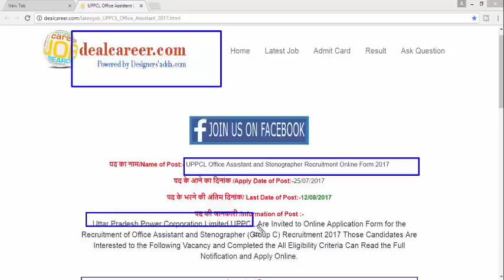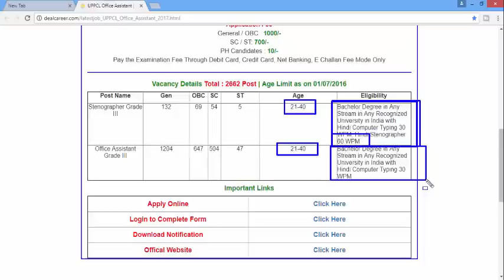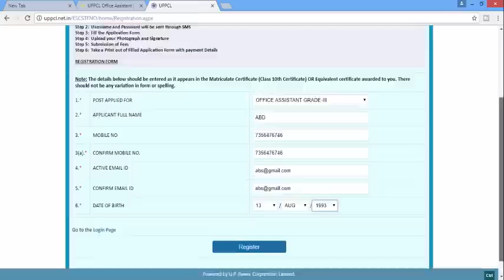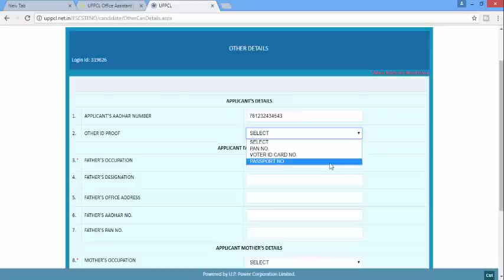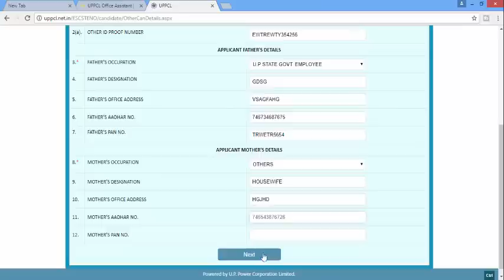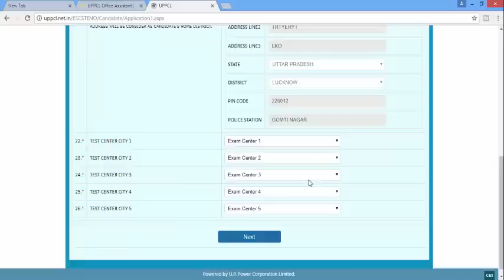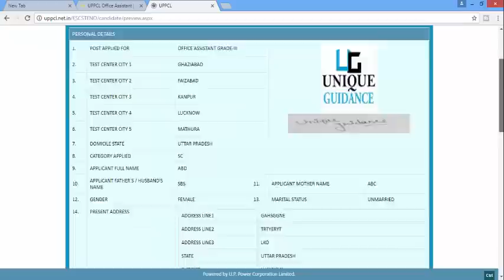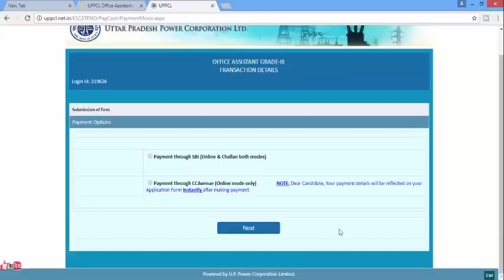कैसे भरे ?? UPPCL Office Assistant and Stenographer Recruitment Online Form 2017 || In Hindi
New Year Giveaway में जो PART लेगा, हमारे सारे Rule जो Follow करेगा  उनमे से कोई तीन Lucky Winner choose किये जायेंगे और उन्हें मिलेगा Unique Guidance की तरफ से 100-100 Rs का Paytm Cash.
और जो Rules है वो आपको हमारी विडियो में मिल जायेगा

Hello Friends !!!

UPPCL Office Assistant and Stenographer Recruitment Online Form  2017

Uttar Pradesh Power Corporation Limited